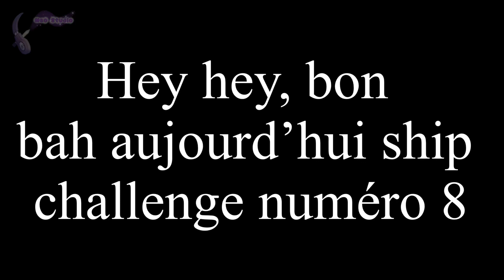Ship challenge week 8